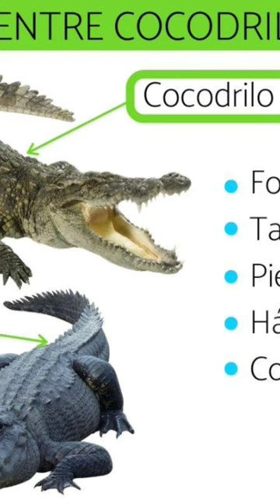Aprende un poco sobre los cocodrilos y caimanes 🐊🐊